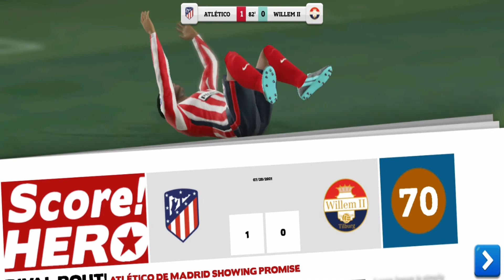Score! Hero 2 Infinite Trophy Event - Level 66 - 70 - Complete 3 Stars Walktrough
Score! Hero 2 gameplay Infinite Trophy Event - Level 66 - 70 Complete 3 Stars

BE THE HERO! Pass, Shoot & Score your way to legendary status, as you explore the dramatic career of your HERO over 700 challenging levels!

Immersive free flowing 3D Score! Gameplay lets you control the action. Split defences with precise through balls, or bend shots into the top corner, putting you in control for an unrivalled mobile soccer experience.